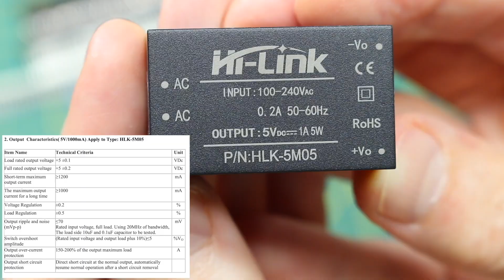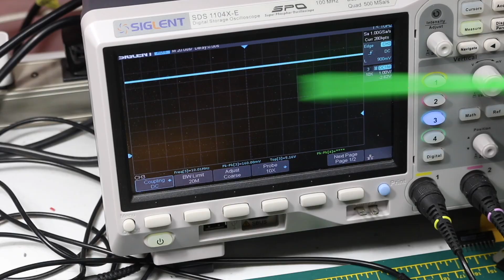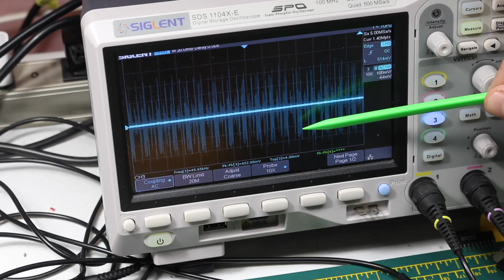Mailbag!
HLK-5M05 AC to DC 5v 5w Step Down mini Power Supply Module